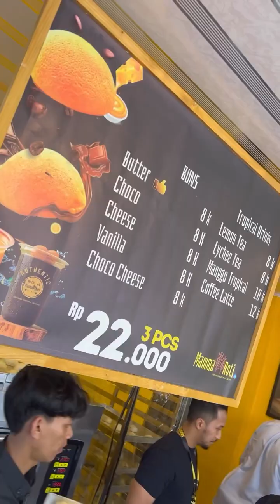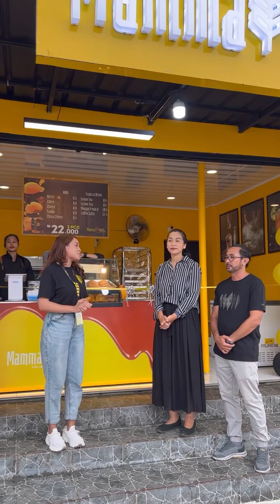GARA GARA MAMMA ROTI GRAND OPENING DI SUNGAILIAT BANGKA